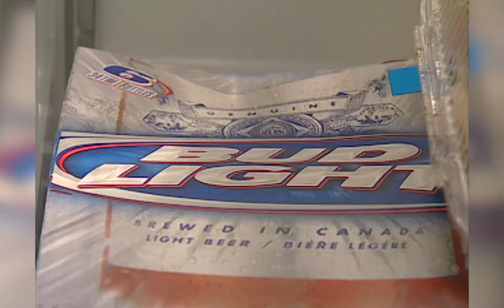Alanis Morissette’s Eastern Alters In Her Asian-Inspired Pad | Cribs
Alanis Morissette gives us a tour of her Asian-inspired apartment that she redesigned from floor-to-ceiling. She also shares some of her spiritual practices. This episode takes MTV to Ottawa, Canada.